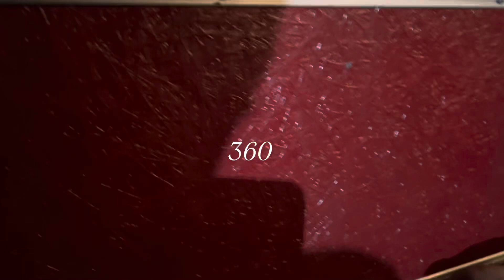NEW MONATA BUBAR KARNA PENONTON TAWOR cj pro bati sandal